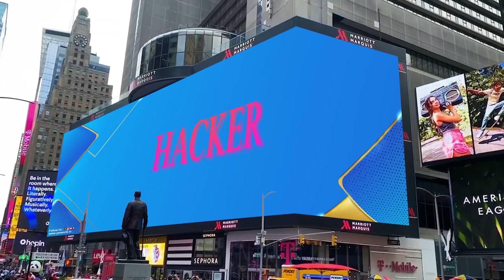YariApp Featured In TimesSquare Newyark l Indian Social Network l MadeInIndia App l AIN News